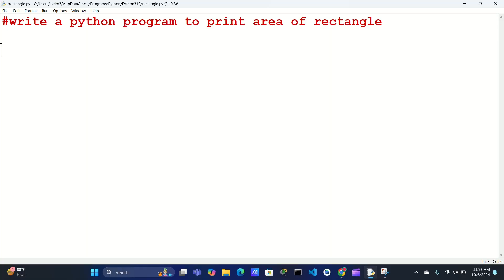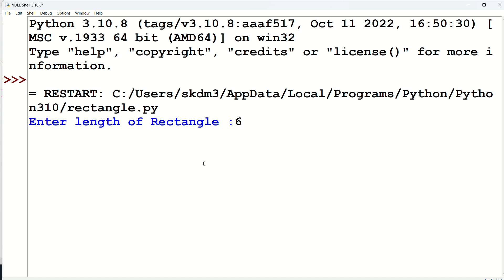write a python program to print area of rectangle.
area of rectangle in python w3schools.
area of rectangle in python user input.
develop a python program to calculate the area of rectangle and triangle.
python program to find area of triangle.
write a python program to print the area and perimeter of rectangle.
python program to find area of circle.
area of rectangle program in java using scanner.
area of rectangle program in c#.